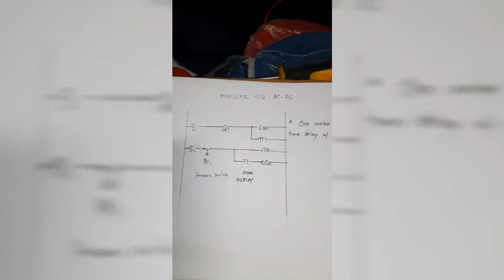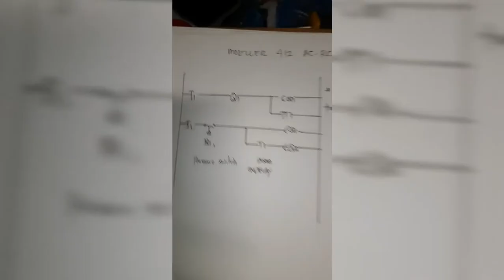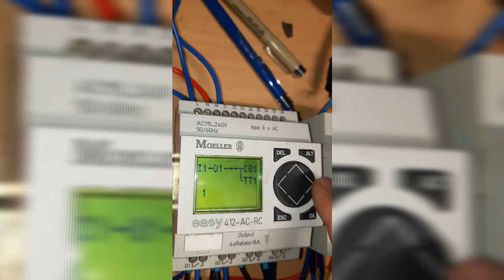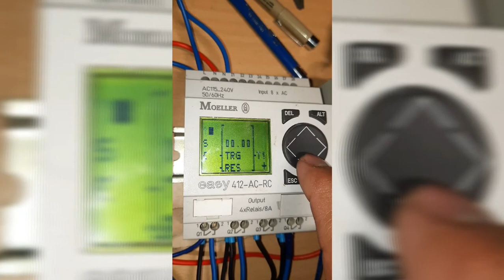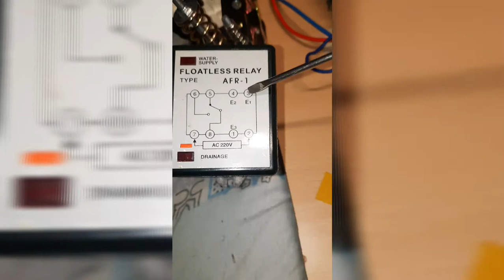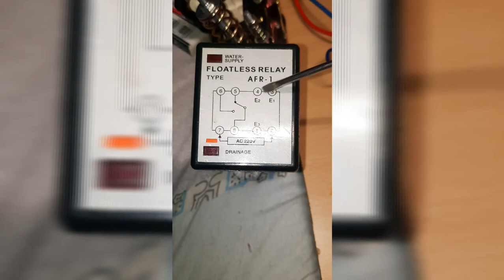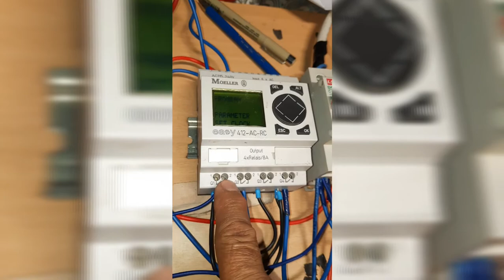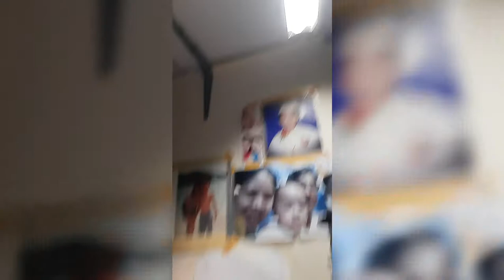How to program moeller 412 / one motor synchronize by time delay w/ another one motor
how to use delay timer in moeller 412 Ac Rc.. faith in god and god will make away..